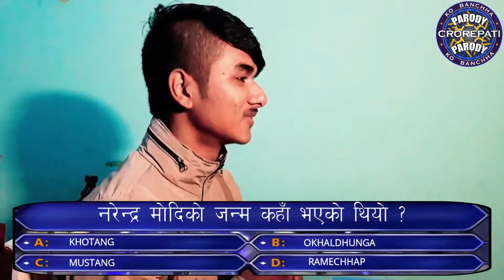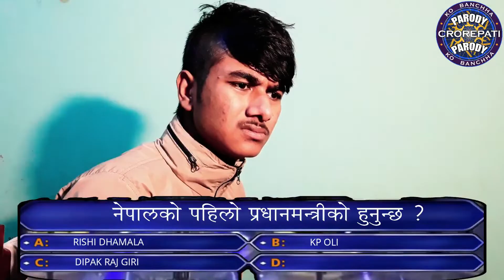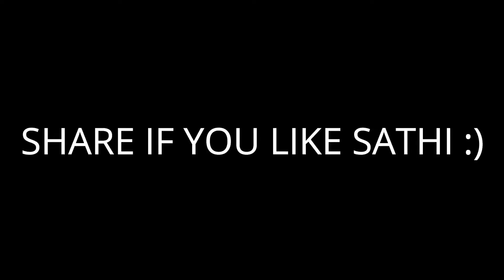KO BANCHHA CROREPATI PARODY | FIRST LOOK | MASTER SUDISH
My Dear friends this video is parody of Ko Banchha Crorepati and it is only for to entertain you lovely Guys and hope you will watch and share.

For more funny videos and trolls in facebook like our page